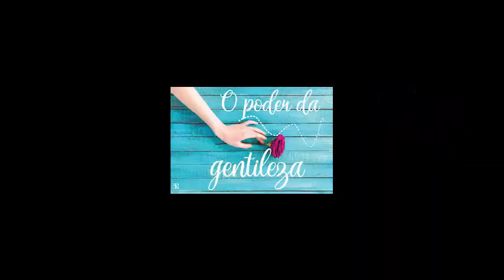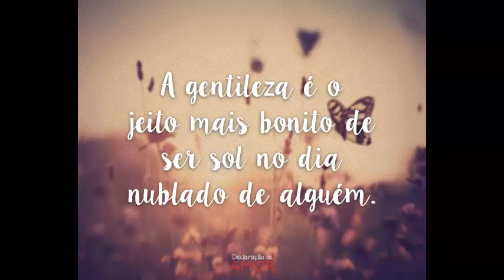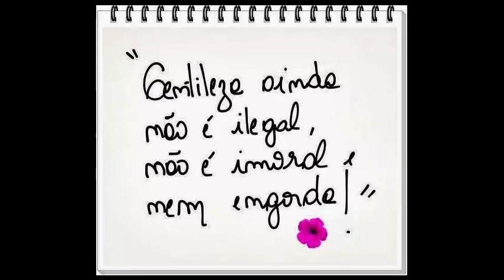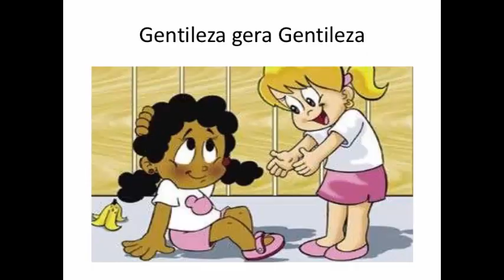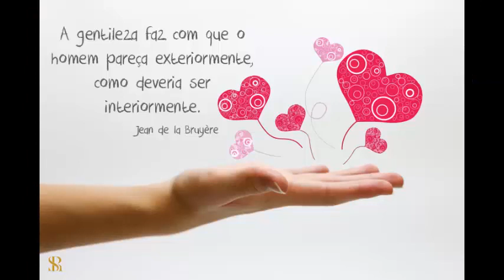🔴- GENTILEZA E BOM HUMOR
Temos muito estudo, tecnologia, muito mestrado e doutorado, mas uma humanidade baixa, vil e mesquinha. Este áudio / vídeo fala de amor, de bom humor e de gentileza e da falta de discernimento simples e básico na maioria das pessoas.

Reunindo os dados dos livros citados a seguir, percebemos o BAIXO NÍVEL CONSCIENCIAL PLANETÁRIO que agora é bem fácil de ser confirmado, não apenas pelos jornais impressos, TV, mas também nas redes sociais, embora estejamos repletos de religiões e de "coisas quânticas" e milagreiros New Age que resolvem todos os carmas.

1. LIVRO VOLTEI
Segundo o Livro VOLTEI, mais de 50% dos espíritos de nosso orbe são bárbaros e menos de 30% são superiores. Concluo que estamos inseridos nos 20% do intervalo não citado.

Autor: Chico Xavier, pelo Espírito Irmão Jacob
Páginas: 178
Tamanho: 14 x 21 (cm)

2. LIVRO LIBERTAÇÃO
Segundo o Livro LIBERTAÇÃO, 3/4 dos espíritos (desencarnados) estão situados nos planos astrais densos de baixas vibrações.

Médium: Francisco Cândido Xavier
Espírito: André Luiz
Páginas: 286

3. LIVRO PANORAMA DAS EXPERIÊNCIAS FORA DO CORPO
Este é o melhor e mais completo livro de Projeção Astral do mundo do autor e projetor Waldo Vieira. Está em livre para download em PDF em nossa seção TUDO GRÁTIS:

Ele diz: "Apenas 1,2% da humanidade possui PROJEÇÕES ASTRAIS CONSCIENTES".

Portanto, meus colegas leitores, estamos num planeta lindo, mas muito denso e a maioria das pessoas é mesmo densa.

Cabe a nós a responsabilidade de melhorar as energias do planeta fazendo a nossa parte, sem ódio político, sem corrupção, sem agressão no trânsito, com honestidade no trabalho, no trato com cliente, com funcionário, com subalterno, sem a coisa de levar vantagem.